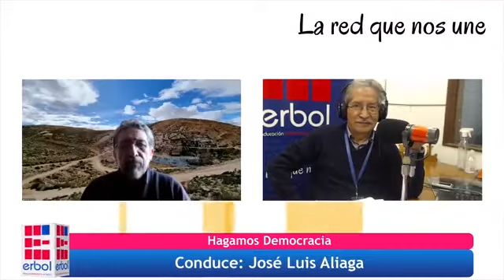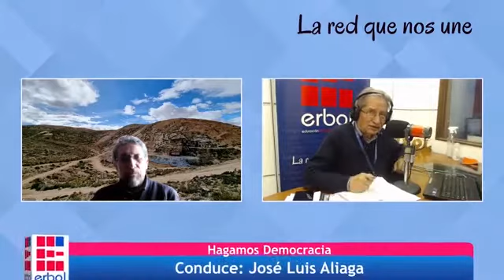Radio Erbol, entrevista a Alfredo Zaconeta, 29/05/2021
El investigador del CEDLA, Alfredo Zaconeta, en entrevista con Hagamos Democracia de radio Erbol, analiza el presente y futuro de la minería nacional.